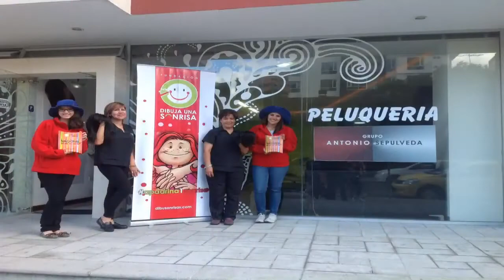Puntos Oficiales para donarcabello by dibusonrisas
Grupo Antonio Sepúlveda se unió a nuestra labor desde el segundo semestre de 2013 como Punto Oficial de recepción de donaciones de cabello.

Se encuentran ubicados en Checoslovaquia y 6 de Diciembre en el edificio Moravia.

Les atendemos de lunes a sábados de 10:00 a 18:00.